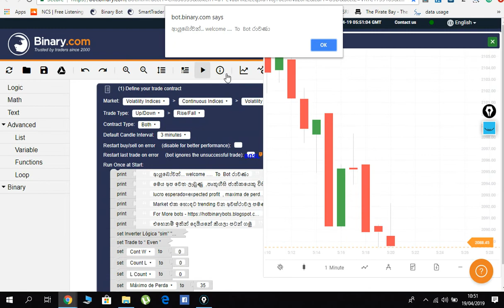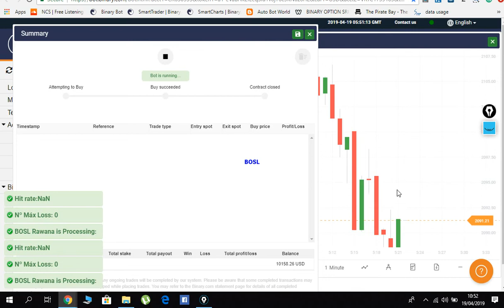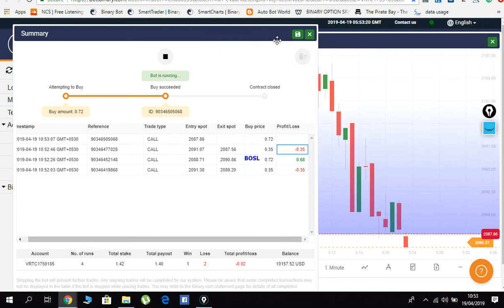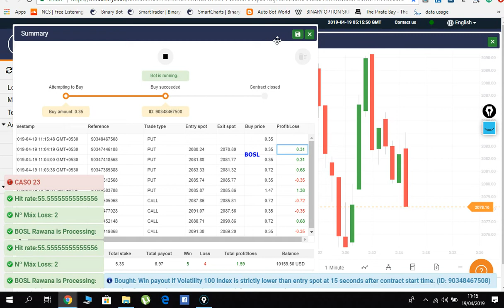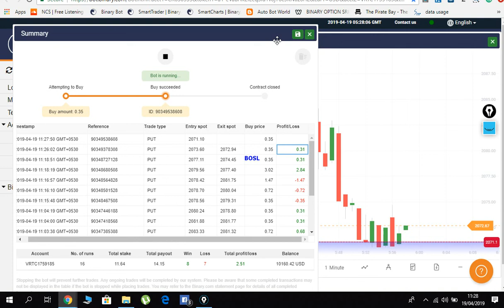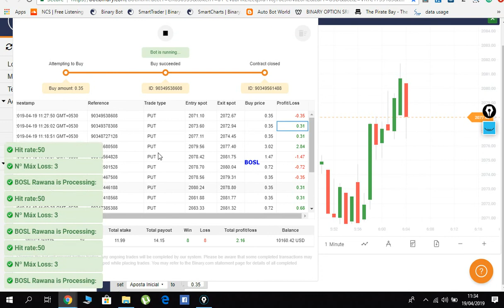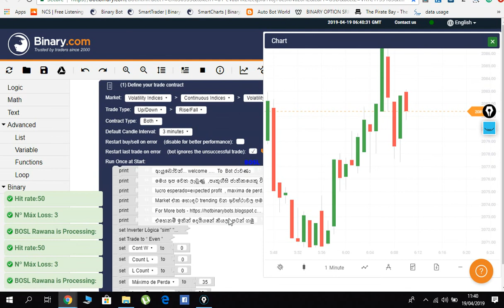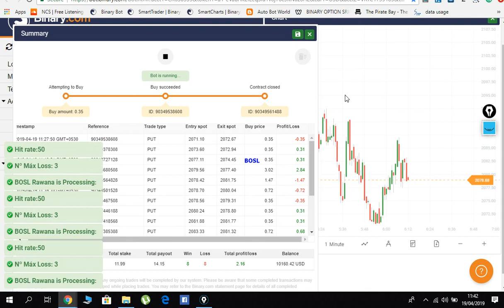66 The BOSL bot මහා රාවණා - @ Demo -Very slowly but steady and safe for trading 24-7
More Paid and Free Bots
"Binary option is not promoted or sold to retail Gambling traders. If you are not a professional client, please leave this page/Video."

 ඔබ සූදුවක් ලෙස හෝ ක්ෂණිකව ලක්ෂ ගණනක්  සෙවීම බලාපොරොත්තු වන්නේ නම්  binary option ඔබට සුදුසු නැත. කරුණාකර වෙනත් විකල්පයක් සොයා ගන්න

THIS IS NOT AN INVESTMENT ADVICE, YOUR CAPITAL MAY BE AT RISK
Please note, there's not any guarantee this script will always give you profit without any loss. The market condition will always dynamically, so the trading result will not always the same.

There's not any force to you to use this script

මෙය ආයෝජන උපදෙසක් නොවේ. අධ්‍යාපනික  තොරතුරු සඳහා පමණි.
ලෝකයේ කිසිම bot  වැඩසටහනක් සියයට සීයක් සාර්ථක නැත. එයට හේතුව නම් අතීත තොරතුරු භාවිතා කරමින් එම වැඩසටහන විසින් අනාගතය පුරෝකතනය කිරීමයි.market  වෙනස්වීම්, ආර්ථික සම්බන්ධ විශේෂ පුවත්, නිවාඩු හා සති අන්ත දිනවල market  වසා තැබීම ආදී දේ ඔබගේ trade  කිරීමට බලපානු ඇත.  මෙම Bot වැඩසටහන භාවිත කරන ලෙස අපගේ කිසිදු බලපෑමක් නැත.

මෙම BOT මගින් Trade  කරන්නේ ඔබගේ කැමැත්ත  මත පමණක්  අතර  සිදුවන කිසිදු capital loss සඳහා අපගේ කිසිදු වගකීමක් නැත.
දවසට ඩොලර් 25ක ( හෝ ඊට අඩු )profit target එකක් තියාගන්න. profit target එක Achieve කළාට පසු trade කිරීම නවත්වන්න

As you can understand it's a known fact that decision making is the mane role in every for-profit earning. Therefore the bot can identify relevant conditions and logic with simple to complex algorithms to getting accurate information real-time basis from the market and can act fast to make a trade than human.
Binary-Com Bot facilitates this need and has carefully created to bring change in every trader's profit-making carrier. It is easy and all you need to do is just link the Binary.Com Bot with your trading account and wait for the results.
The Bot software will do everything according to algorithms and trader can make profits with self-created bots or bots that you buy.
Even though if you are totally new to the world of trading, making money is not rocket science with the correctly corded bot.

03.How to load a bot to a BinaryCom account /Binary com ගිණුමකට bot කෙනෙක් ලෝඩ් කිරීම

08. For New Bots/අලුත්ම Bot සඳහා පිවිසෙන්න

09. Join to Our FB group /අපගේ ෆේස්බුක් ගිණුම

10. Binary Option Sri Lanka web

1. TARGET PROFIT How many profits that you want to reach. When it has reached, the trading process will stop with PROFIT result.

2. STOP LOSS The value for loss limit. When it has reached, the trading process will stop with LOST result.

3. START STAKE The value for the initial stake, that's mean the stake that you want to use in the first purchase.